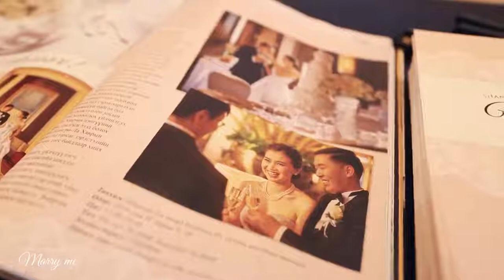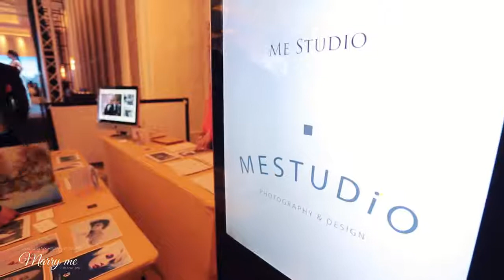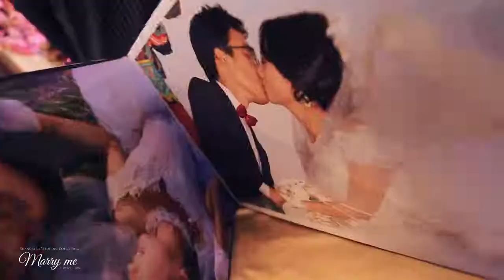Shangri-La Ulaanbaatar Wedding Events- MarryMe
Experience your Dream Wedding in Mongolia.

All guest rooms and suites overlook either Nayramdal Park to the south or Great Chinggis Khaan Square and panoramic vistas of the city to the north.

Explore an impressive variety of cuisines from around the world at Shangri-La Hotel, Ulaanbaatar’s Café Park. The restaurant features a unique open-theatre-kitchen concept, making it the first restaurant of its kind in the city. On level 2, experience Naadam, a restaurant and bar with outdoor seating that boasts commanding views of the city, mountains and more.